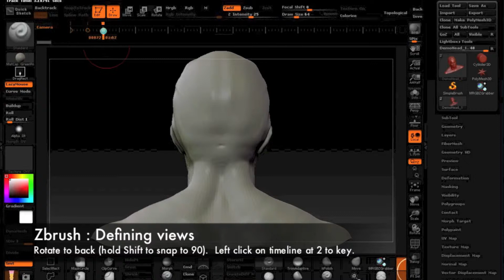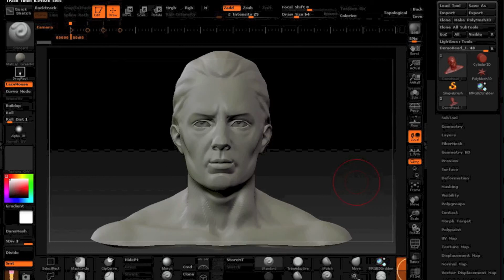AIE Zbrush View Setup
How to setup views in Zbrush with annotations.